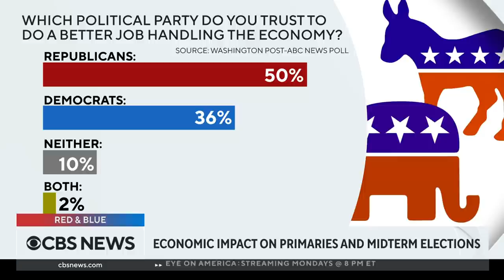Complications behind Congress passing more funding for Ukraine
Additional funding for Ukraine could end up tied in with money for COVID-19 and immigration. Plus, what the White House is doing to address inflation and Title 42. CBS News congressional correspondent Nikole Killion and Washington Examiner political and investigative reporter Sarah Westwood join "Red and Blue" discuss.